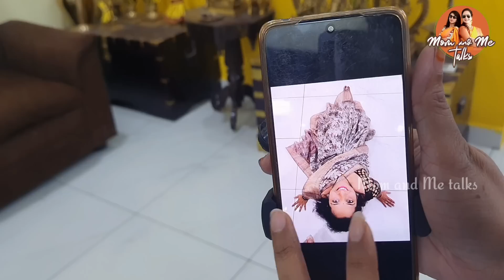మావాళ్ళ Talent మామూలుగా ఉండదు మరి|Photo shootలోనే next level|మాకు ఎప్పుడూ అదే అలవాటు|Diml Vlog